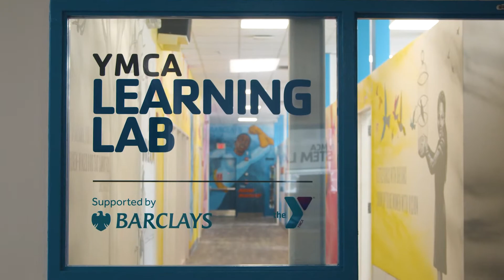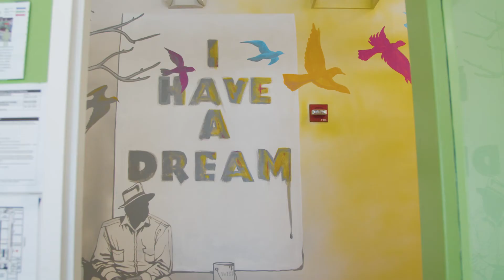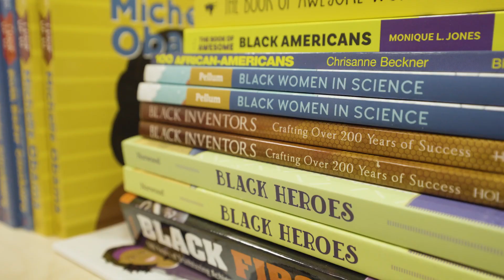Redesigning Walnut Street YMCA Learning Lab and STEM Lab for a better future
We recently partnered with the Walnut Street YMCA to fully redesign and renovate their Learning Lab and STEM Lab in support of the YMCA’s work to strengthen its youth development programs. This colleague-led initiative is part of Barclays ongoing commitment to give back to the community in which we live and serve.